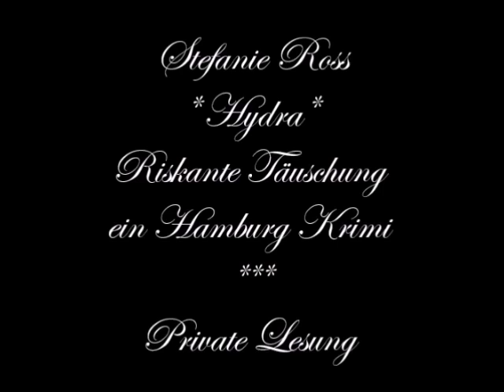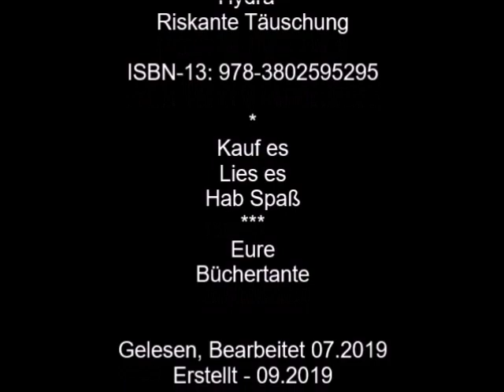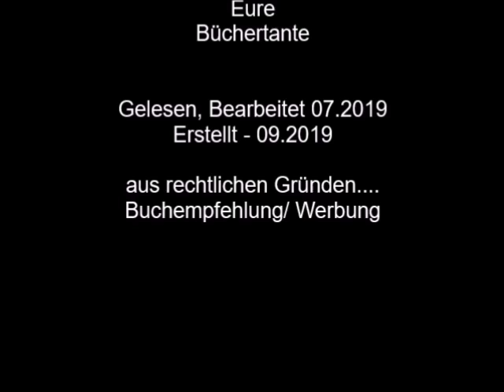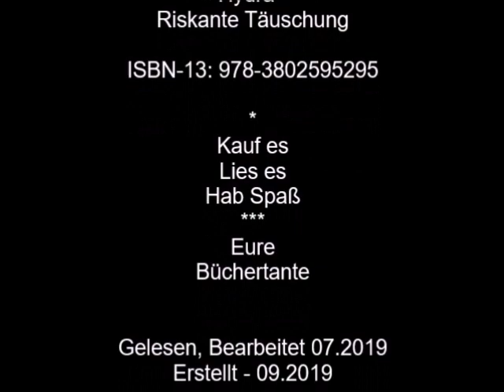WK 2019 SR Hydra 22 (57, 58) Ende